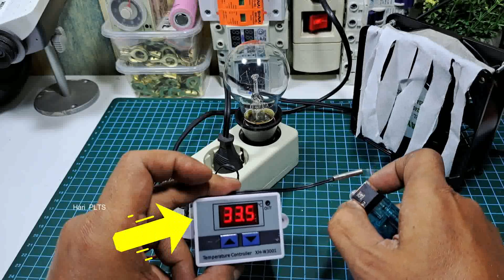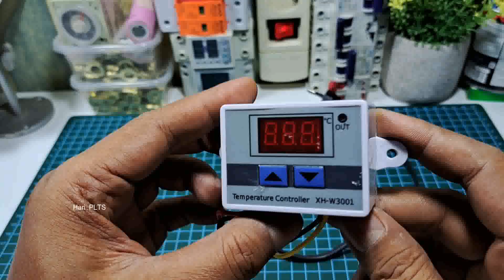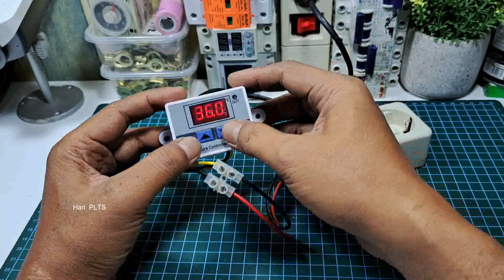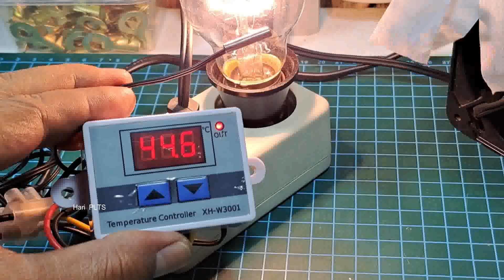Cara pasang lampu dan kipas dengan termostat xhw-3001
pembelian di sini:
1. Thermostat Digital AC 220V

ALAT INI BISA DI APLIKASIKAN UNTUK:
1. Modul inverter kontrol temperature jika heatsink mosfet panas kipas akan hidup mendinginkan
2. Alat mesin tetas tulur ayam, telur burung puyuh yaitu dengan lampu penghangat
3 Alat pendingin Akuarium ya itu dengan chiller atau kipas
4. Alat pendingin Box Panel listrik jika komponen di dalam box panas bisa di dinginkan dengan kipas dengan alat ini kita bisa setting pada temperature berapa kipas akan on/hidup.

Smoga bermanfaat.